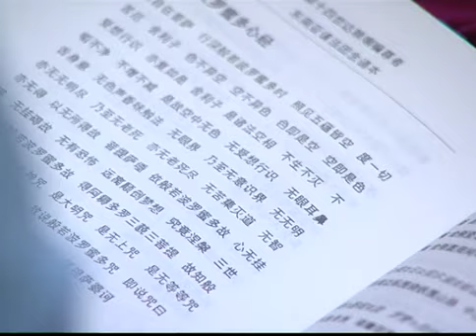Day 1 AM - Shantideva's "A Guide to the Bodhisattva's Way of Life"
The morning session of the first day of His Holiness the Dalai Lama's three day teaching on Shantideva's "A Guide to the Bodhisattva's Way of Life" at the Main Tibetan Temple in Dharamsala, Indiia, at the request of a group from Southeast Asia from August 30 - September 1, 2011.

His Holiness speaks in both English and Tibetan. When he speaks in Tibetan there is a simultaneous English translation available.